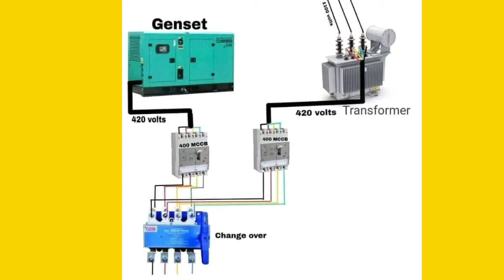জেনা‌রেটর কানেকশন পল্লিবিদ্যুত কানেকশন চেন্জ ওভার সুইছে কিভাবে সংযোগ করবেন change over switch bangla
Change over switch 3 phase connection how to connection 3 phase change over switch